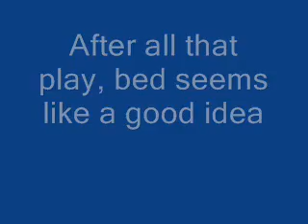puppy1st video.wmv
5 week old dogue de bordeaux aka french mastiff puppy